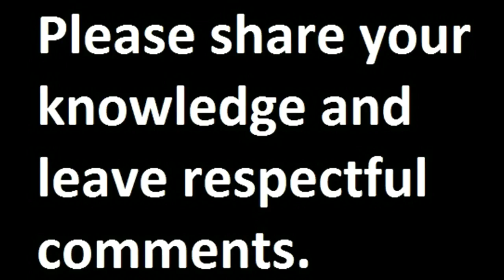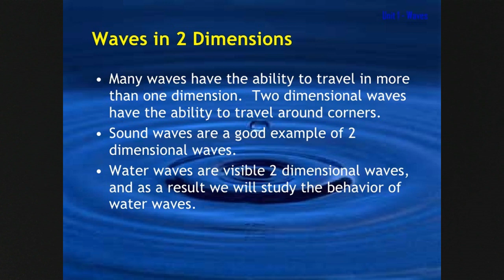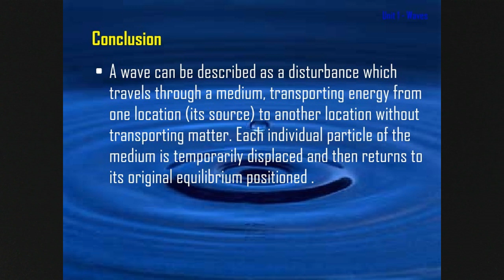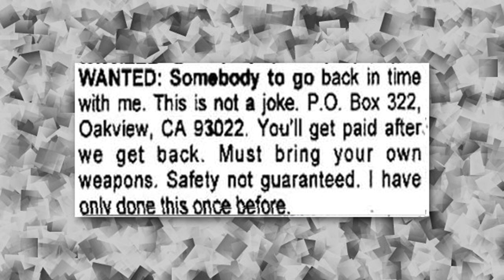episode 50 - Let's shift Dimensions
episode 49- Let's shift Dimensions
learning how to travel dimensionally

The information contained in this video is provided as a service to the Internet community.
By using content and information from this video the user agrees to the following:
1)user may NOT copy or rewrite information from this video.
2)user may NOT copy or remove photographs, concepts, ideas, stories, and all knowledge without following the parameters set forth in the copyright.
3)Should anything be used or misquoted in a manner that Khat Hansen does not deem suitable, legal action shall be followed as pertained in copyright.
Khat Hansens’s photographs, concepts, ideas, stories, and all knowledge may not be reproduced, copied, edited, published, transmitted or uploaded in any way without Khat Hansen’s written permission.
If the user has Khat Hansen’s permission to use Khat Hansen’s photography, concepts, ideas, stories, and knowledge, please contact Khat Hansen, credit Khat Hansen and put a link to Khat Hansen’s website and video. Write to Khat Hansen when the user uses Khat Hansen’s work, so she can visit.
Khat Hansen expects her photos, concepts, ideas, stories, and knowledge will be used in a tasteful manner. If her photography, concepts, ideas, stories, and knowledge is used in a manner which she deems unsuitable, Khat Hansen reserves the right to remove permission granted to use her photography, concepts, ideas, stories, and knowledge. Should she remove her permission, everything pertaining to Khat Hansen must be removed immediately. Should anything pertaining to her not be removed, legal action shall be pursued and the user agrees to pay all legal fees.
Khat Hansen’s photography, concepts, ideas, stories, and knowledge is NOT considered Public Domain. Without her permission, no Portions of Khat Hansen’s photography, concepts, ideas, stories, and knowledge may be used for Tube Groups, Webpages, Sig tags, Blogs, Icons, Avatars or anything she deems unsuitable.